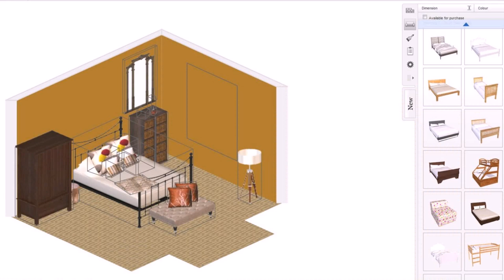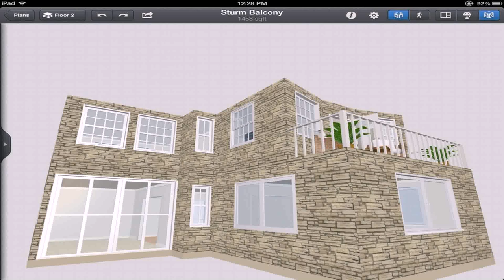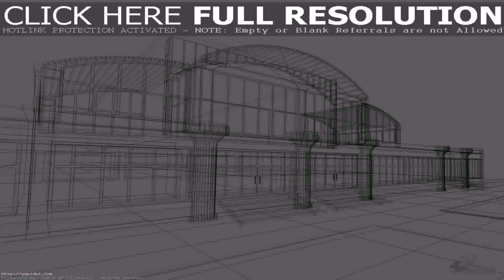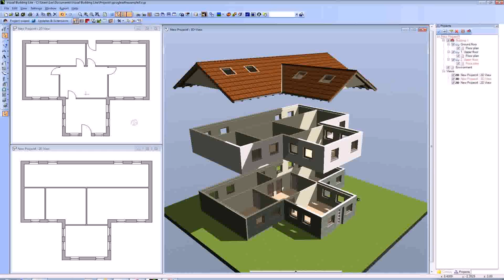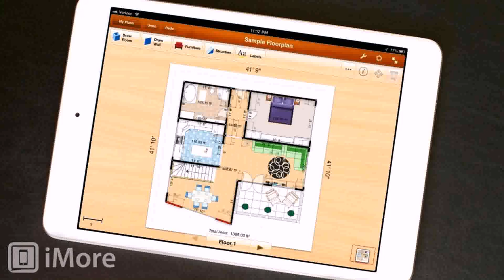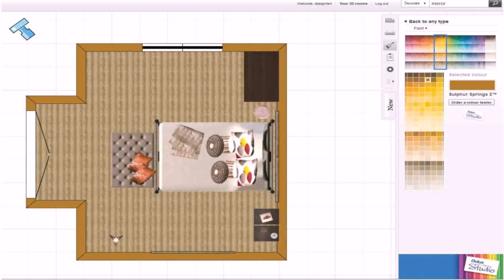Best House Plan Design App For Ipad - DaddyGif.com (see description)